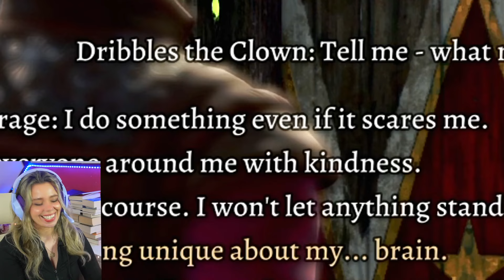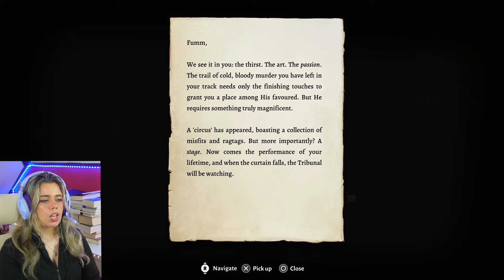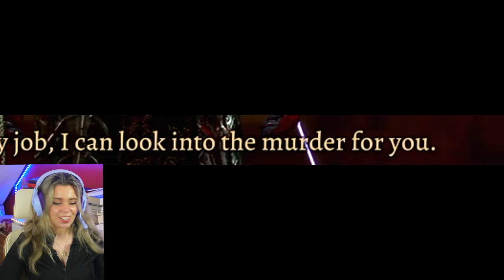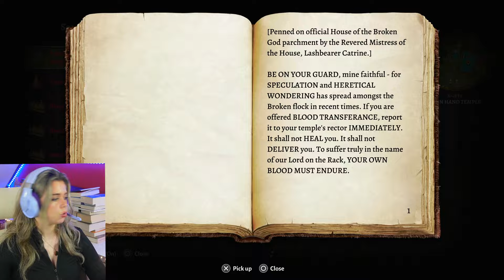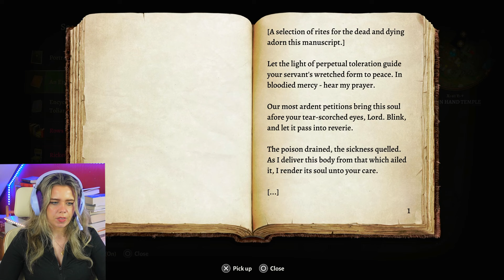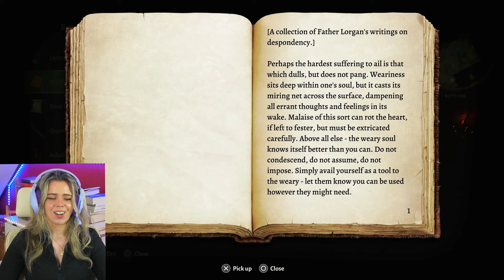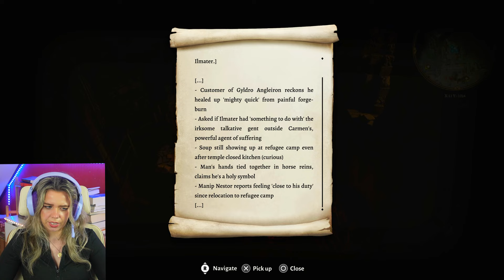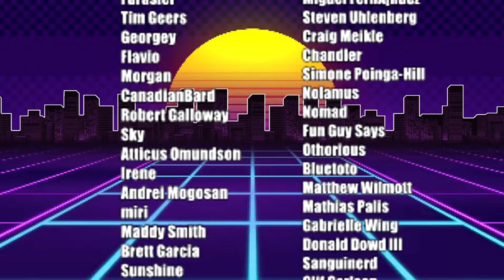THE ULTIMATE LOVE TEST!? BALDUR"S GATE 3 (PS5) First Playthrough | COMPLETELY BLIND | Part 57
Something is FISHY here...